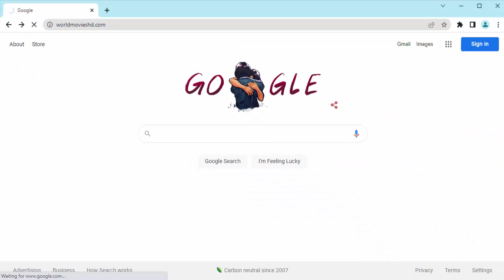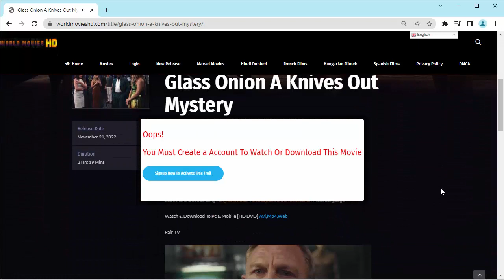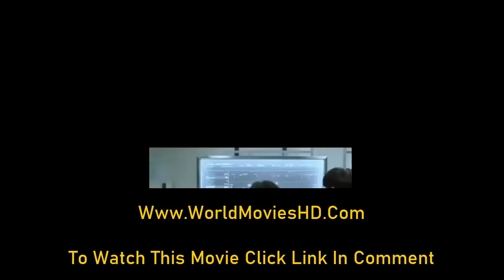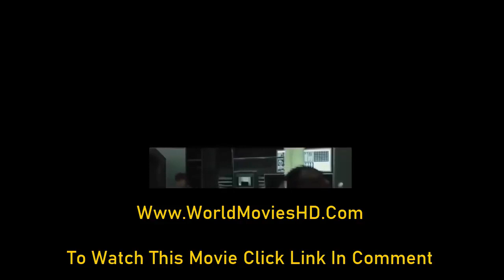Watch Glass Onion A Knives Out Mystery Free Online | 123Movies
Glass Onion A Knives Out Mystery Watch For Free Services

Full HD DVD ►►► FULL MOVIE LINK MOVED TO COMMENT SECTION

Blanc feels one draft, one revise away from a really particular creation. Far from simple or easy; interim, Craig's filling in the blancs pleasantly to be sure.
As he did in "Blades Out," Johnson shrewdly winds in areas of strength for a string of the wealthy versus the less wealthy. That consideration feels less awkward this time; the result is similarly agreeable in its fun at others' expense.
Johnson is likewise an expert of confusion, playing with us barely enough so that we don't know while we're being provided some insight versus while we're being given a fun loving distraction.

Glass Onion A Knives Out Mystery | Watch and Stream Full Film Online
Glass Onion A Knives Out Mystery Movie Download - 480p, 720P, 1080p
Glass Onion A Knives Out Mystery free movie
Glass Onion A Knives Out Mystery full movie in hindi dailymotion
Glass Onion A Knives Out Mystery full movie download in hd for free at home
Glass Onion A Knives Out Mystery full movie download fzmovies
Glass Onion A Knives Out Mystery full movie youtube
Glass Onion A Knives Out Mystery (2022) Full Movie Stream Free
Watch Glass Onion A Knives Out Mystery (2022) Full Movie Subtitle English
Watch Glass Onion A Knives Out Mystery (2022) Full Movie spoiler
Glass Onion A Knives Out Mystery (2022) Full Movie online hd
Watch Glass Onion A Knives Out Mystery (2022) Full Movie
Glass Onion A Knives Out Mystery streaming

Glass Onion A Knives Out Mystery full movie english
Glass Onion A Knives Out Mystery full movie online free dailymotion
Glass Onion A Knives Out Mystery full movie english download
Glass Onion A Knives Out Mystery full movie release date
Glass Onion A Knives Out Mystery full movie download in tamil isaimini
Glass Onion A Knives Out Mystery full movie dailymotion
Glass Onion A Knives Out Mystery full movie online

The Free (4/5): Chadwick Boseman's shadow poses a potential threat in profound spin-off. Solid exhibitions of melancholy in Ryan Coogler's follow-up are bound with genuine and discernible torment